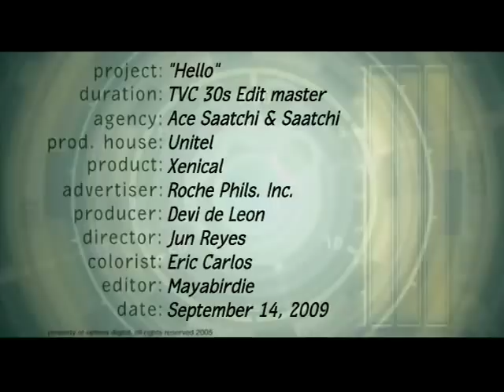Xenical "Hello" TVC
Directed by Jun Reyes for Unitel Productions, Produced by Devi De Leon for Ace Saatchi & Saatchi and Roche Phils. Inc.